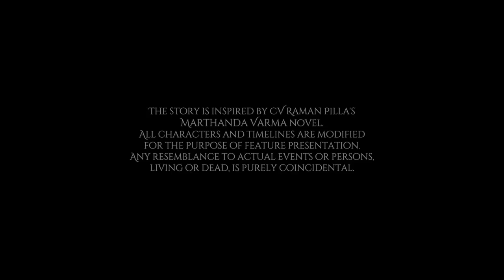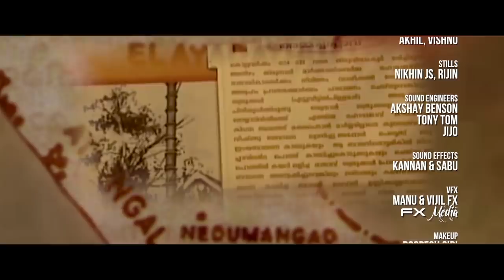Thiruvithamcore short film|Thiruvithamkoor|Marthanda Varma|Travancore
This short film narrates an incident in the life of Anizham Thirunal Marthanda Varma, during his hiding term to save his life from threat posed by his enemies and he takes refuge in the hollow of a jackfruit tree under the guidance of a cowherd.

Written & Directed by: Jayakumar
DOP: Vishnu Kalapeedam
Cuts: Vijil FX
Sound Design: Arun Ganesh
Studio: Benson, Trivandrum
Cast: Mani Nair, Ratheesh CB, Ajin P, David Pramod, Akshay Narayanan, Joel Abraham